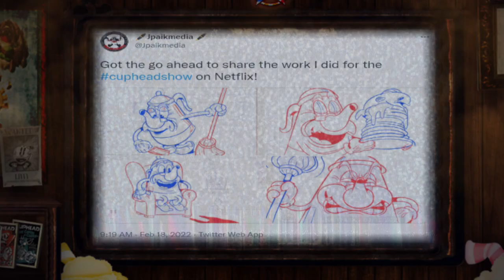Storyboard & Character Design of The Second Drop of The Cuphead Show!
Finally, we got gotz some exciting Cuphead Show stuff of the second drop!